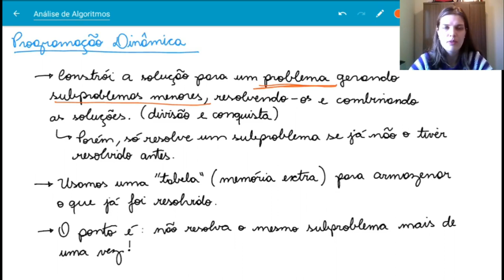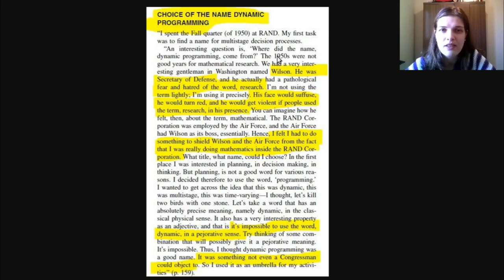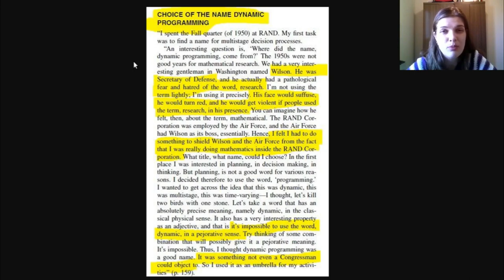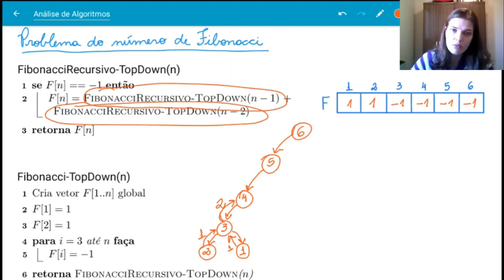Programação dinâmica e número de Fibonacci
Introdução à técnica de programação dinâmica com exemplo de um problema específico.